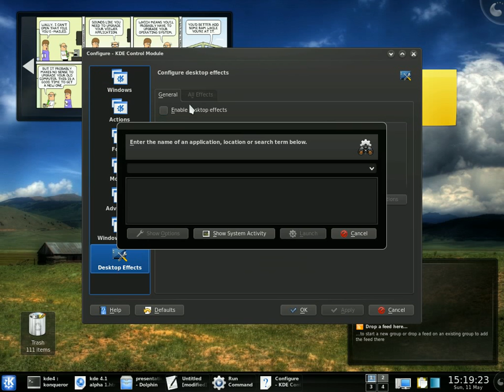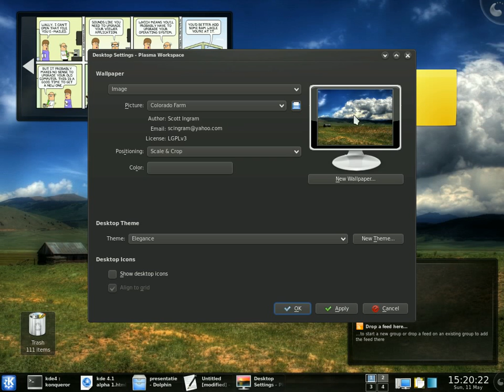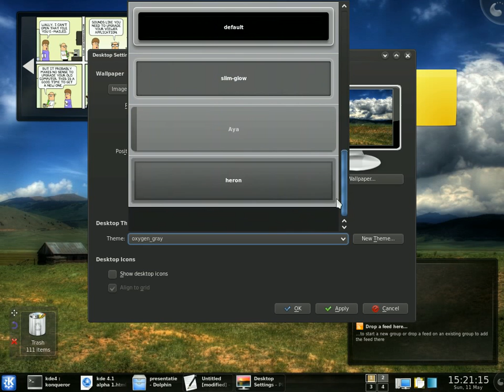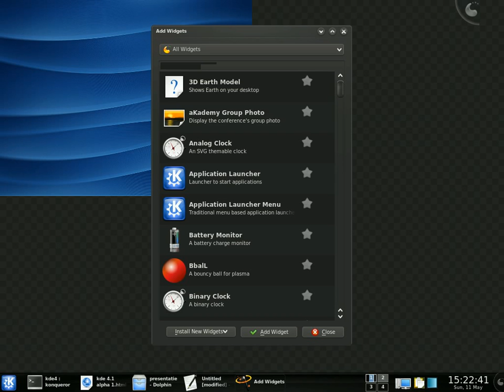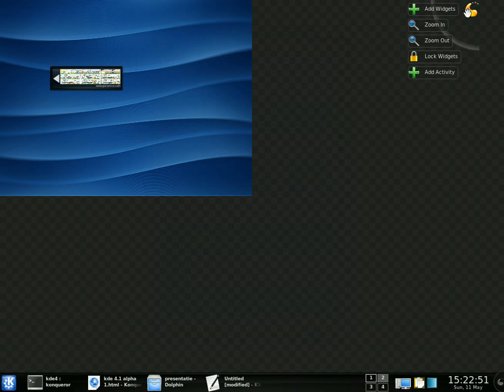Plasma in KDE 4.1-alpha1-something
In this video I demonstrate some of the Plasma features new in KDE 4.1 alpha 1. Not everything, of course, but I did include the beginnings of the zooming interface ;-)

I will try to put the video in full quality on my blog as soon as I can.